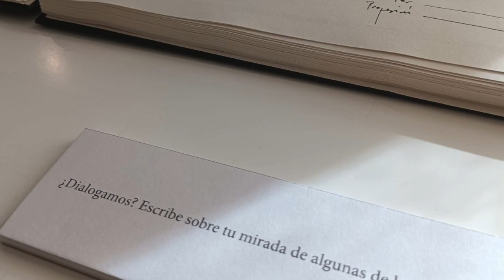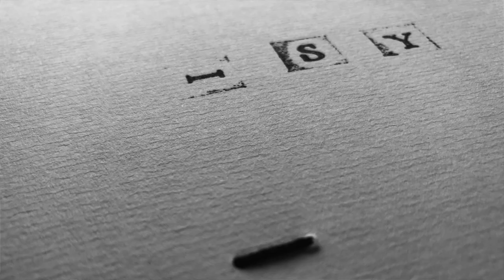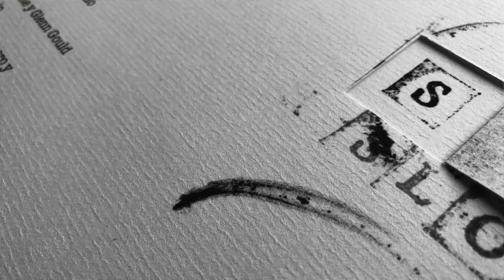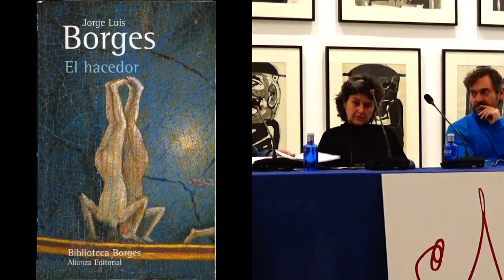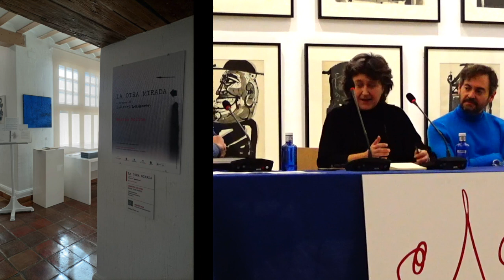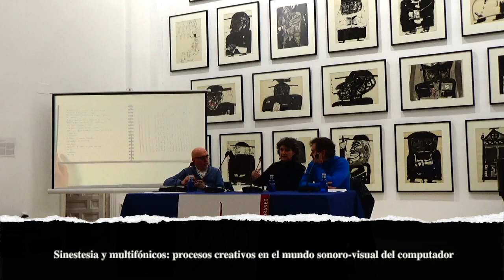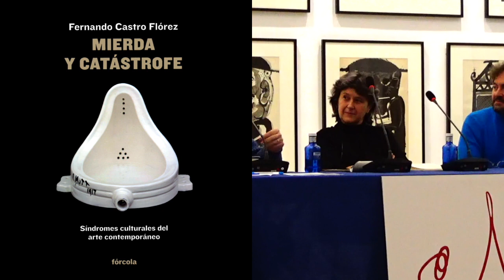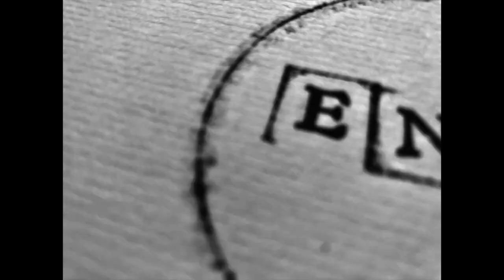"La otra Mirada" de Fernando Castro & Javier Moreno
Este vídeo es el resultado de la conferencia que dió lugar el día 30 de Noviembre de 2022 en la Fundación Antonio Pérez de Cuenca sobre el libro de artista 'Diálogos Inesperados' de la ar(t)ista Sylvia Molina expuesto en las vitrinas de la Fundación Antonio Pérez de Cuenca (ES) desde el 7 de septiembre 2022 hasta el 8 de enereo de 2023.

Este encuentro genera diferentes miradas, nuevos lugares por los que transitar y bifurcar por 'futuros parajes' como diría Deleuze.

No es un vídeo para ser visto sin tiempo. Dura más de hora y media. Tome asiento.

No es una conferencia sobre una obra. Es un paseo.

Esto no es una descripción al uso. Es una cartografía de esos lugares por los que las distintas miradas me regalaron en una tarde fría con el calor del conocimiento como regalo.

Habitar la grieta. Javier Moreno. Texto catálogo ‘Narrativas Borrosas’ de la ar(t)ista Sylvia Molina en el Museo la Neomudéjar (Madrid)

Intervención Fernando Castro:
El banquete de Platón.
Campo Cerrado. Mª Dolores Jímenez-Blanco
Javier Moreno. El Hombre transparente
Gilles Deleuze. Todos. :-)
Tanizaki. El elogio de la sombra.
Paul Kleee. Alfonso De la Torre
Flecos. Vicente Jarque. Texto catálogo ‘Narrativas Borrosas’ de la ar(t)ista Sylvia Molina en el Museo la Neomudéjar (Madrid)
G. Orwell. 1984
G. Bruno. El arte de la memoria
Borges. El rigor en la ciencia. El hacedor.
Diderot. Carta sobre los ciegos para uso de los que ven.
M. Foucault. Las palabras y las cosas.
Agustín Valle, Ricardo Cadenas, Ángel González García…
David Bohm. El orden implicado
CENDEAC. Presentación del libro de artista “Diálogos Inesperados” de Sylvia Molina. Bajo el título 'Diálogos efímeros’. Francisco Jarauta y Miguel Ángel Hernández acompañarON a la autora
Diotima de Mantinea. El ‘entre’ :-)

Tesis doctoral Sylvia Molina. Sinestesia y multifónicos: procesos creativos en el mundo sonoro-visual del computador
McLuhan (Intervalo Resonante. La aldea Global.
Elena Asins. Imagen de sus Canon 22

Fernando Castro. “Mierda y Catástrofe. Síndromes culturales del arte contemporáneo”. Editorial Fórcola.
W. Benjamin. Libro de los Pasajes (añado el de Susan Buck-Mors, t4esis sobre el mismo)
David Foster Wallace. La broma infinita.
E. M. Cioran. Ejercicios de admiración.
Paul B. Preciado. Dysphoria Mundi. Anagrama
D. Haraway. Cuando las especies se encuentran: Introducciones. Tabula rasa.
Agustín Fernando Mallo. Postpoesía.
María Zambrao. La confesión: genero literario. Siruela.
Derrida. La verdad en Pintura. Letras libres.